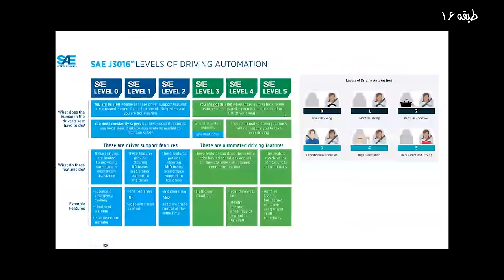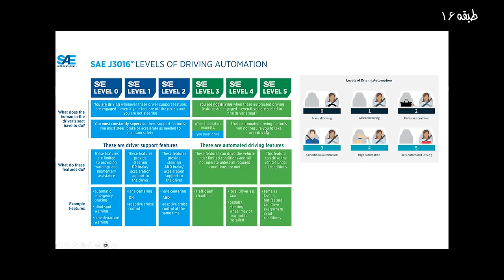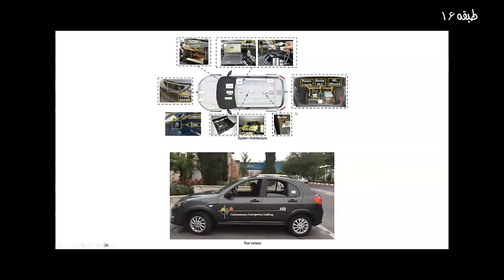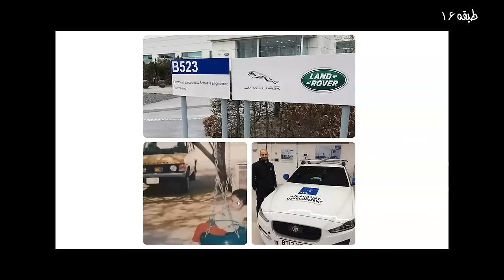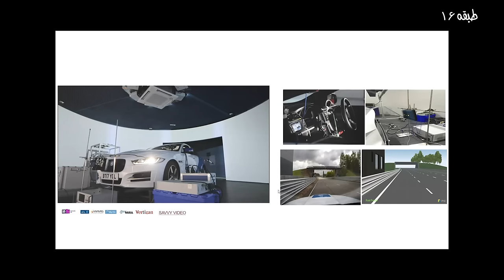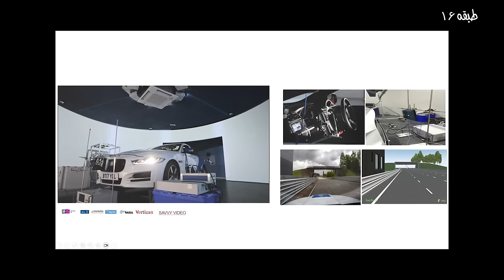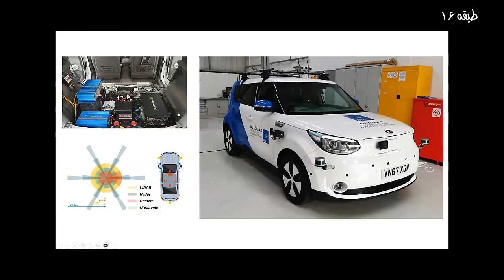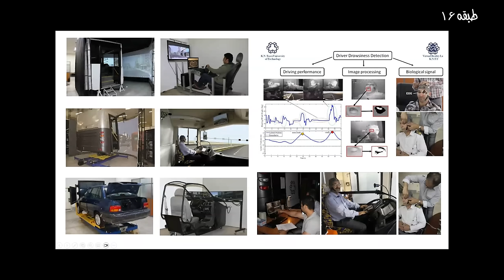EP 115 - Mohammad Ashouri | Driving Autonomy: Unveiling the Tech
در این قسمت، با محمد رضا آشوری همراه شدیم، فردی که در دنیای خودروهای خودران کار می‌کنه و حالا توی شرکت جگوار لندروور هست. از روزهای کار تو کارخانه سایپا تا روزهایی که داره توی انگلستان تکنولوژی رو جلو می‌بره، حرف‌های زیادی برای گفتن داره. در مورد چالش‌ها و جذابیت‌های طراحی خودروهای خودران، نحوه کار این تکنولوژی‌های جدید مثل رادار و سنسورها، و اینکه چطور این همه چیز داره صنعت خودرو رو عوض می‌کنه، با هم گپ زدیم.

Today's episode features an insightful conversation with Mohammad Reza Ashouri, a prominent figure in the field of autonomous vehicle technology at JLR. With a rich background that spans from Iran's Saipa car factory to the innovative environments of the UK, Mohammad shares his deep understanding of autonomous driving, vehicle simulation, and software development. We delve into the complex world of vehicle design, the role of cutting-edge technologies like radar and Lidar, and the challenges of manufacturing advanced cars. Join us as we navigate the fascinating journey of automotive evolution, where tradition meets technology, and vision drives innovation.

00:00 Coming Up
01:03 معرفی مهمان، محمدرضا عاشوری
09:54 توسعه خودروهای خودران، مشکلات و چالش‌ها در ایران
19:43 چالش‌ها و تحولات در صنعت خودروسازی و فناوری در شرکت Jaguar Land Rover
29:30 برنامه ریزی برای ارتقای لوکس خودروهای خودران و نقش NVIDIA در این ارتقا
49:05 نیاز به پایگاه داده سناریوها و اهمیت منبع باز در توسعه پروژه‌های هوش مصنوعی
1:08:54 تجربه‌های کاری و تیم‌های مختلف در یک شرکت
1:38:22 سطوح خودرانی: از سطح 0 تا سطح 5 و تحولات در صنعت خودروسازی
2:17:44 گفتگو در مورد مهاجرت و زندگی در کانادا